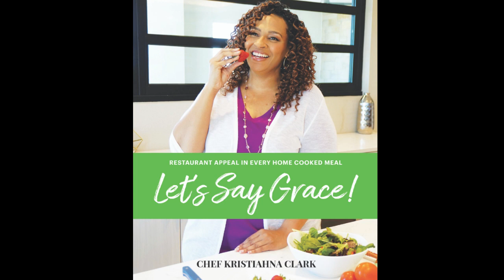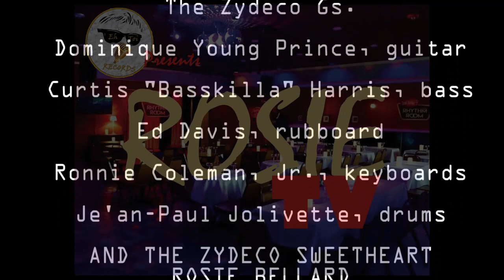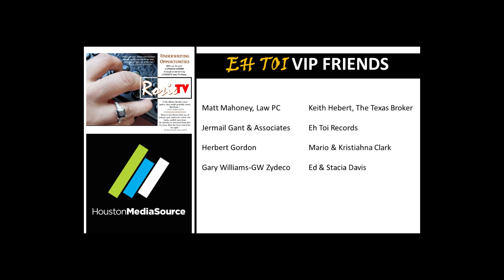ROSIE TV - Episode One - Creole Zydeco Holidays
More Amazing than EVER!  /  ROSIE brings it just for you!
ROSIE TV - Episode One - Creole Holiday Concert, is a pilot release highlighting several iconic hits from her unequaled zydeco/blues, traditional-folk discography.
AUDIO APOLOGY!
Relegated to use the third source in audio pull (camera ambient) after main board feed malfunctioned throughout, we apologize to Rosie and the amazingly talented musicians showcased. Still . . . Rosie rules the stage with sassy accordion, sexy vocals and  grace only she owns. - Eh Toi Records